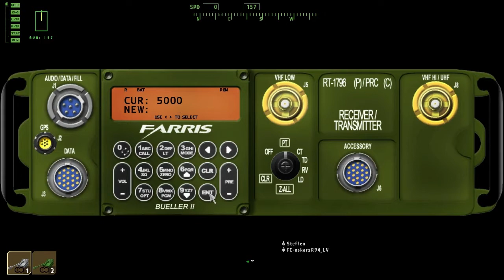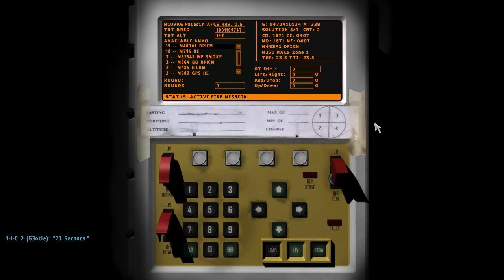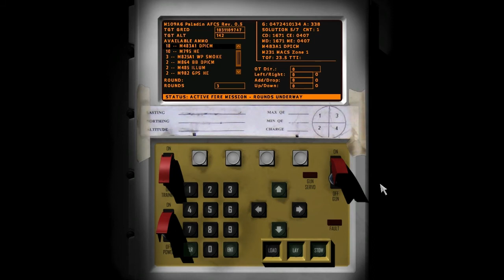[Training] UnitedOperations — FDC: Practice as commander (Part 4/5)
This video is the forth part of the FDC tutorial, illustrating a fire mission in the seat of the commander of a M109 Paladin.